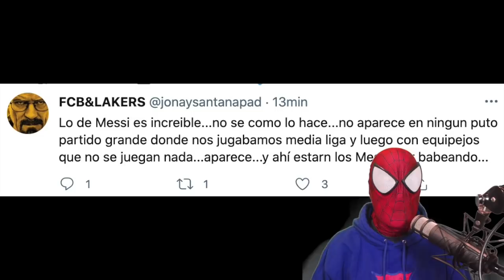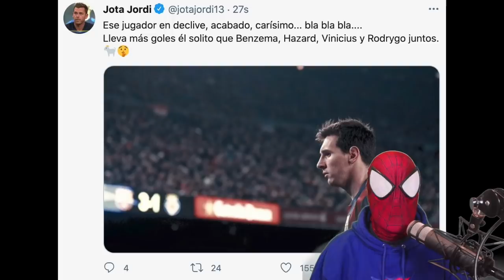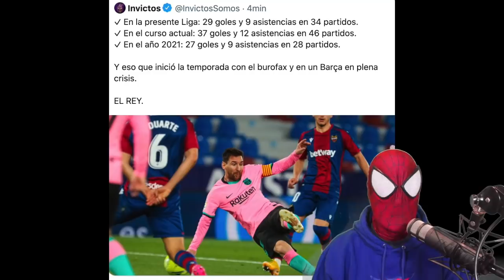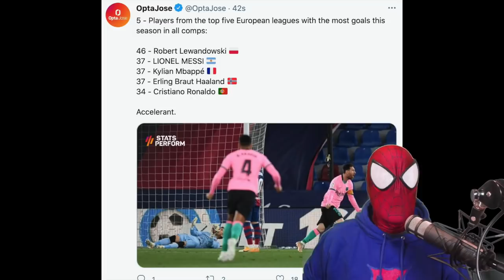¡ALUCINANTE!💥🔥 y ALGUNOS se ATREVEN a CRITICAR a MESSI, LES CALLO LA BOCA🤐 *LEVANTE 3-3 BARÇA*